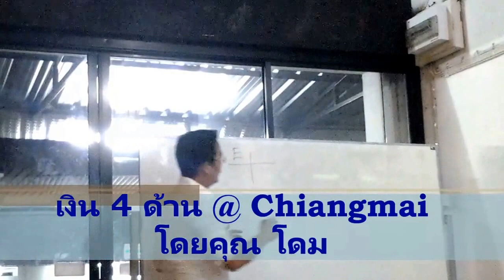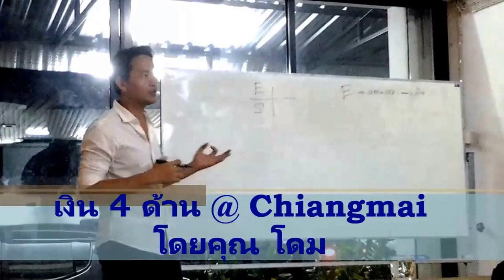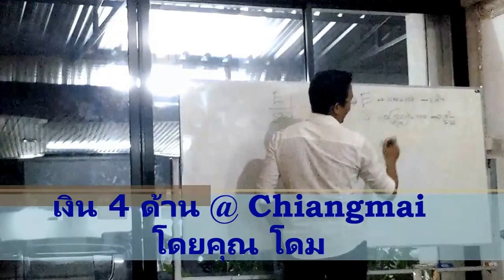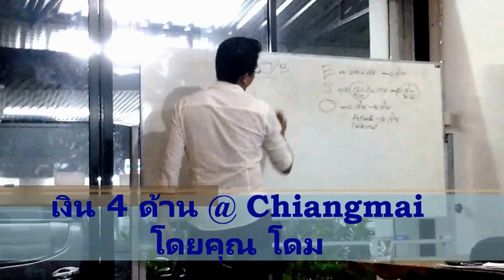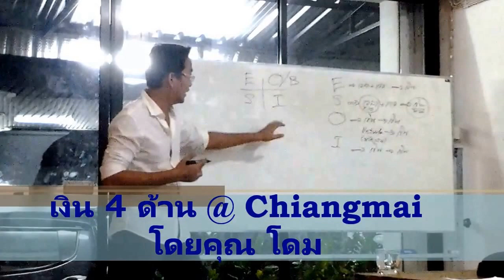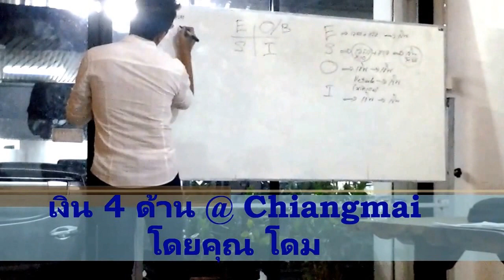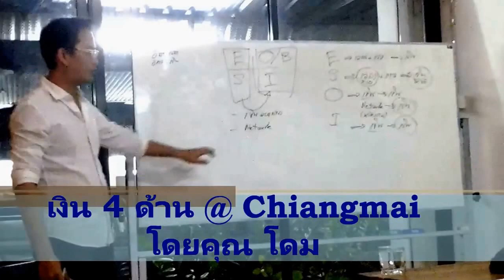เงิน 4 ด้าน @ Chiangmai โดยคุณโดม. Kainui Siriphiphat